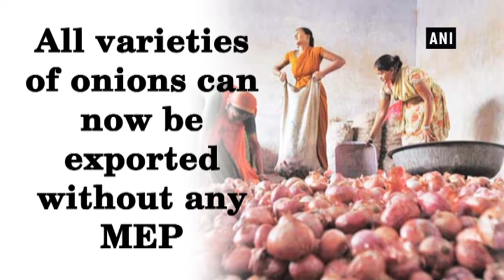Centre omits minimum export price for onions - ANI News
New Delhi, Feb 03 (ANI): In a bid to encourage export, the government announced that the minimum export price (MEP) for all varieties of onions will be abolished henceforth.